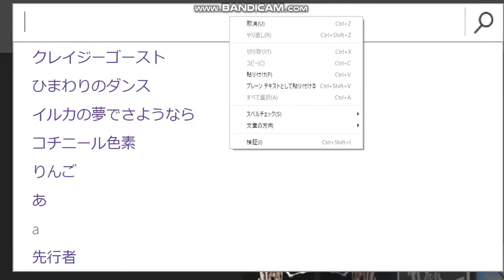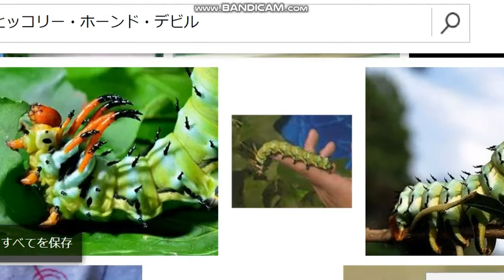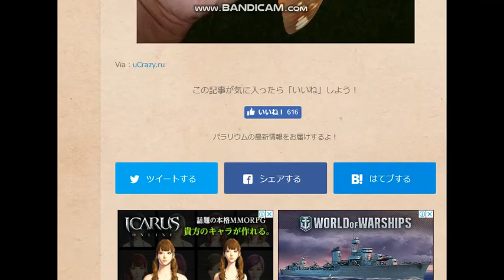検索してはいけない言葉・ヒッコリーホーンドデビル（管理人・人間）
検索してはいけない言葉を検索すると・・・
ヒッコリーホーンドデビルを検索。